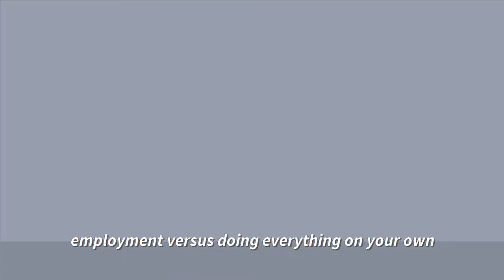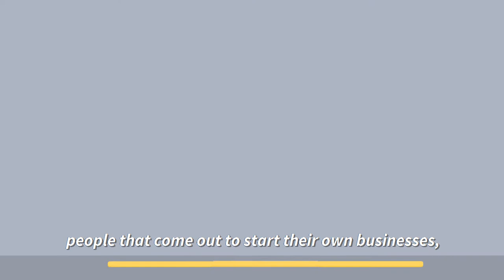What it takes to transform to being self- employed